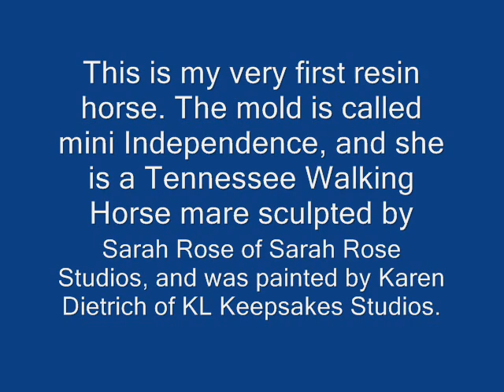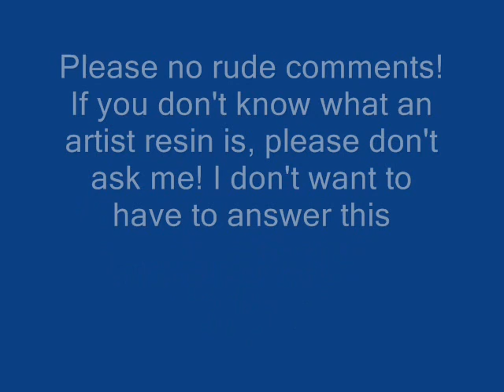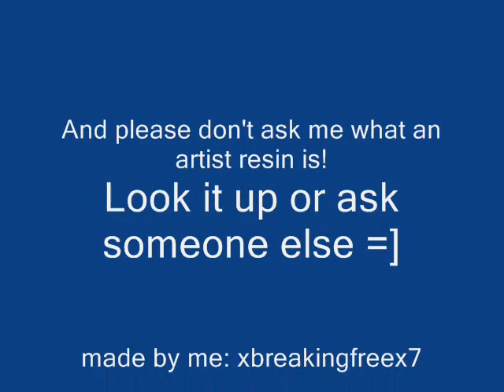My First Artist Resin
PLEASE READ ALL THE INFO INSIDE THE VIDEO! =]
Please no rude comments!
main song in vid by Paramore (Decode)

Name Ideas so far:
Lavinia
Eclipse
Ellie
Breaking Dawn
Twilight
Dazzle Me Daily
Viva La Vida
Minette (French for sweetie)